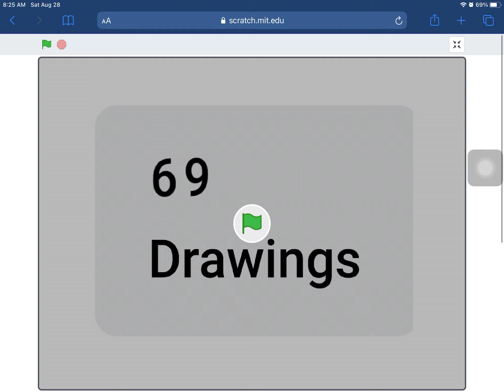96 (scratch short 2)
#69 scratchshorts IT WAS ONLY A 96